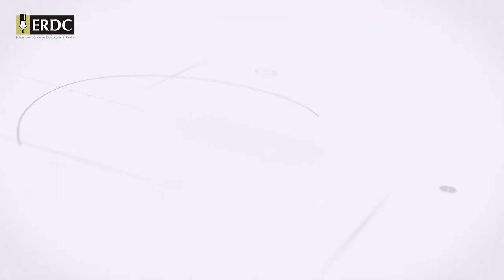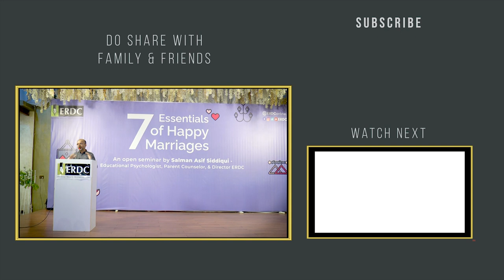7 Essentials of Happy Marriage | Salman Asif Siddiqui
In this talk, Salman Asif Siddiqui speaks about the things that are necessary for a happy and healthy marriage, and gives practical advice for both husbands and wives.